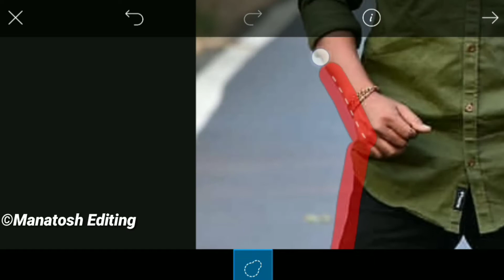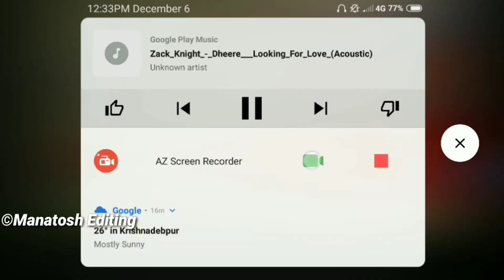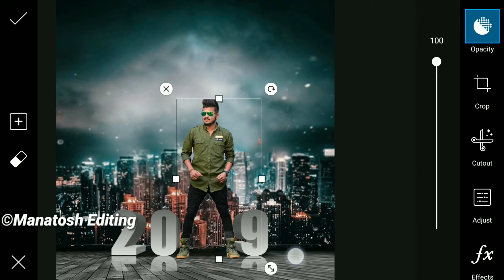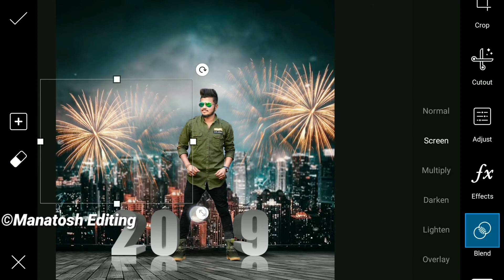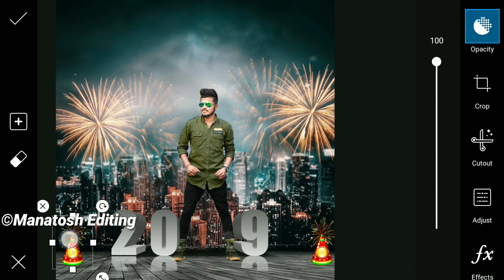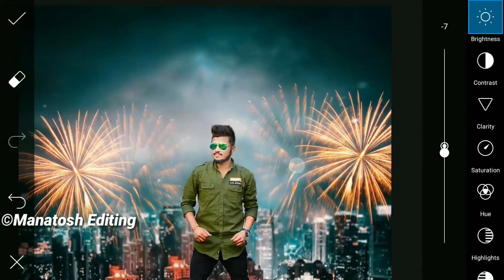Happy New Year 2019 Photo Editing//2019 New Year Special Photo Editing//New year 2019 photo editing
Sound effect---NCS(release)